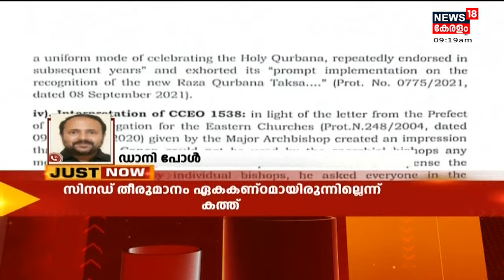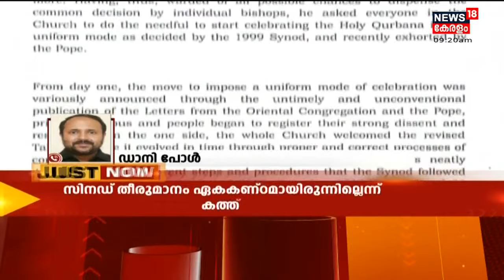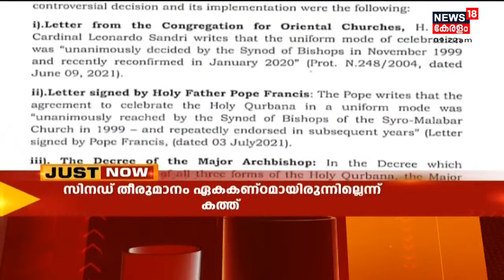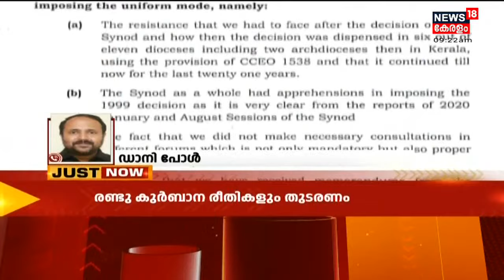Syro Malabar Uniform Mass | 6 ബിഷപ്പുമാർ വത്തിക്കാന് കത്തയച്ചു; 2 കുർബാന രീതികളൂം തുടരണമെന്ന് കത്ത്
സിറോ മലബാർ സഭയിലെ കുർബാന ഏകീകരണത്തിനെതിരെ 6 ബിഷപ്പുമാർ വത്തിക്കാന് കത്തയച്ചു. സിനഡ് തീരുമാനം ഏകകണ്ഠമായിരുന്നില്ലെന്നും 2 കുർബാന രീതികളൂം തുടരണമെന്നും കത്തിൽ പറയുന്നു. നാളെ സിറോ മലബാർ സിനഡ് ചേരാൻ ഇരിക്കവെയാണ് ബിഷപ്പുമാർ കത്തയച്ചിരിക്കുന്നത്.